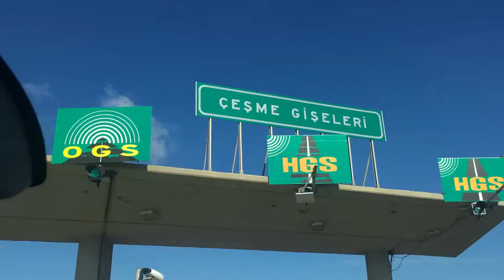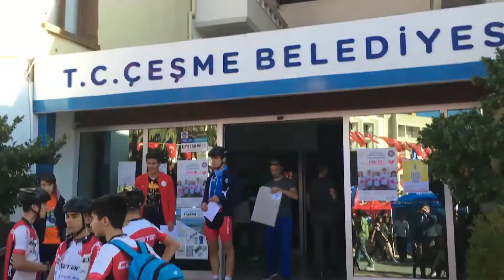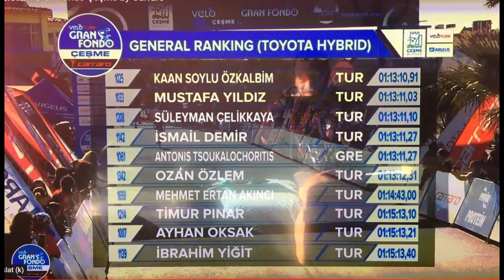Gran fondo Çeşme vlog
2019 sezonu kapanış aktivitesi, Gran Fondo Çeşme Güncesi